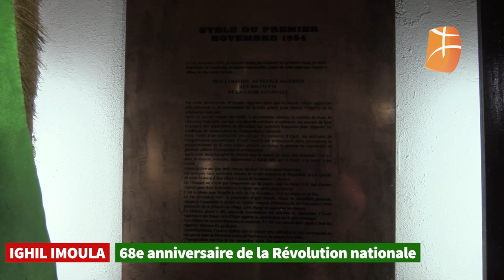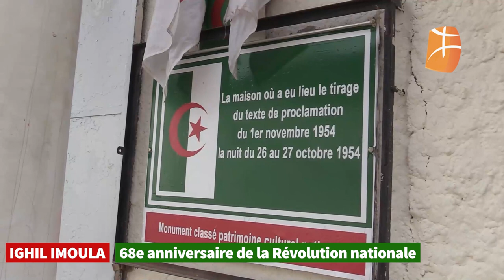Ighil Imoula (Tizi-Ouzou) - 68e anniversaire de la Révolution nationale